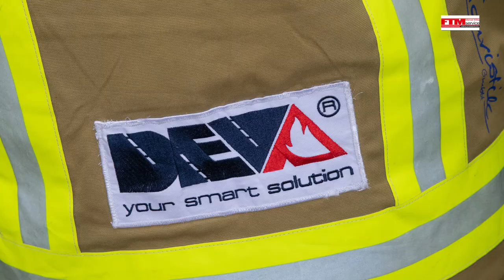Sponsoring der FTM-Service GmbH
Sponsoring der FTM-Service GmbH für das TFA TEAM RED EAGLE TREUENBRIETZEN Marcel Kraft / Jörg Sven Winkler
Fire Fighter Combat Challenge®